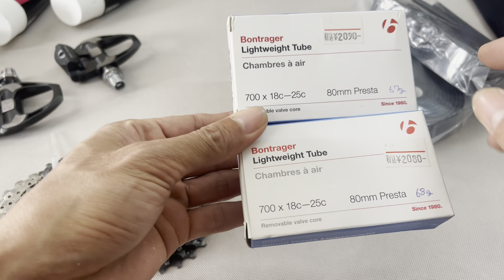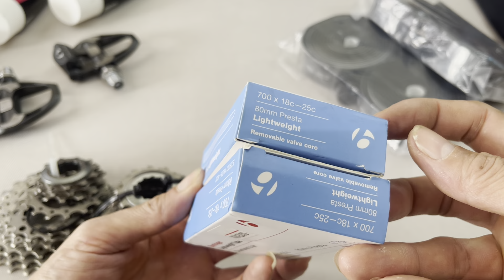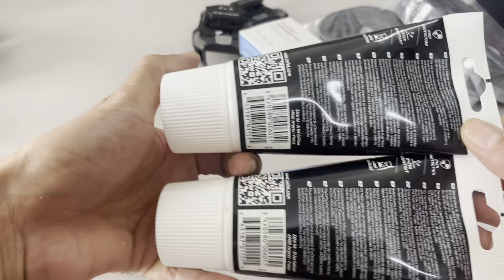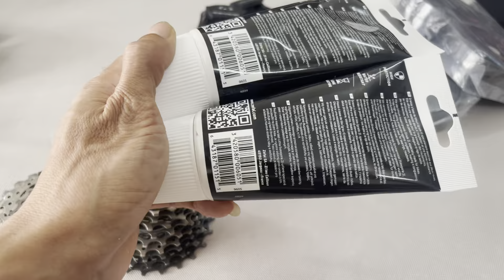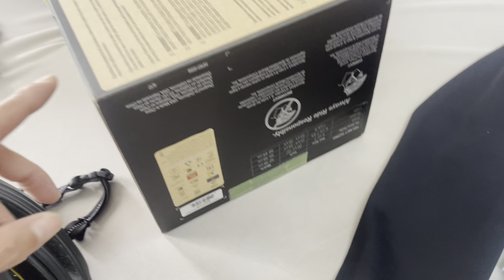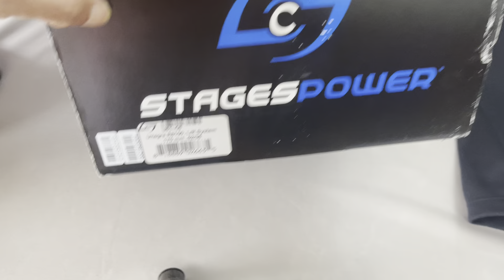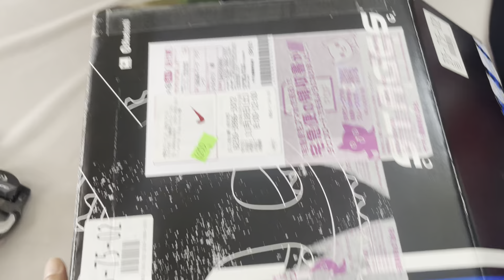Giò dĩa R8000,mũ specialized phụ kiện chính hãng. Xlh Zalo phong 0936525998